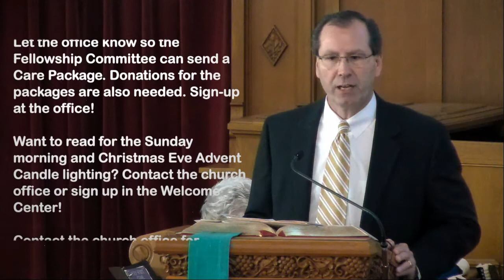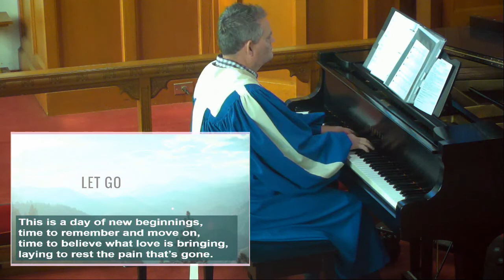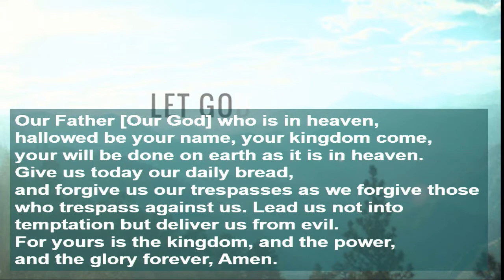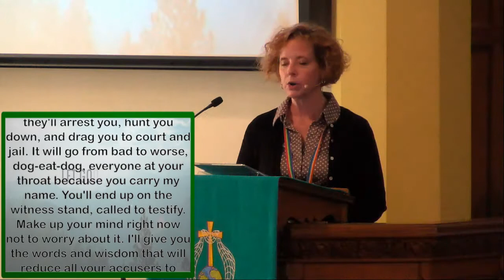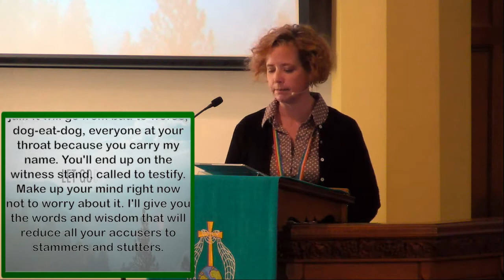Sunday, November 17, 2019; Lessons in Letting Go, CUMC ENDICOTT, NY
00:01 - "You Are My Hiding Place", Jeff Heald
02:13 - "Central Serves", Video Clip
03:36 - Greeting, Pastor Michelle
04:04 - Announcements, Tom Hall
07:50 - We Are Called to Worship, Tom Hall
08:52 - "This Is a Day of New Beginnings", Song #383
10:18 - Time for the Child in All of Us, Pastor Michelle
14:16 - "Holy Spirit, Come", Chancel Choir
17:47 - Isaiah 65:17-25, Roger Richards
20:14 - Stewardship Moment, Jeff Heald
23:37 - Offertory: "Love Grows Here", Chancel Choir
27:04 - "It Is Well With My Soul", Song #377
30:42 - Pastoral Prayer & Lord's Prayer, Pastor MIchelle
40:12 - Luke 21:5-29, Pastor Michelle
42:52 - The Sermon: "Lessons in Letting Go", Pastor Michelle
54:39 - "Forth In Thy Name, O Lord", Song #438
56:39 - Blessing & Dismissal, Pastor Michelle
57:08 - "Shine, Jesus, Shine", Jeff Heald

𝘾𝙊𝙉𝙏𝙀𝙉𝙏𝙎